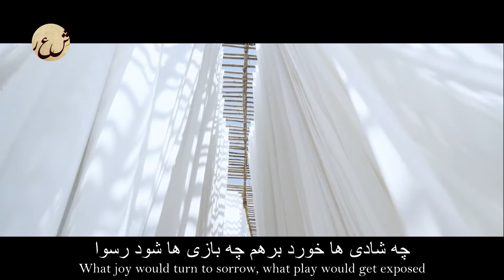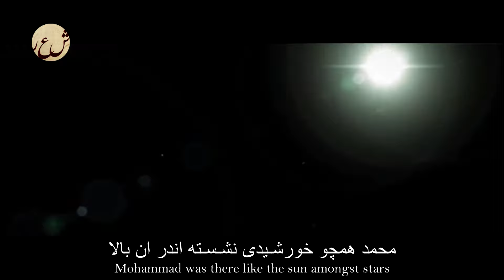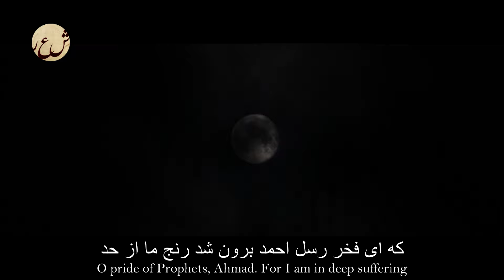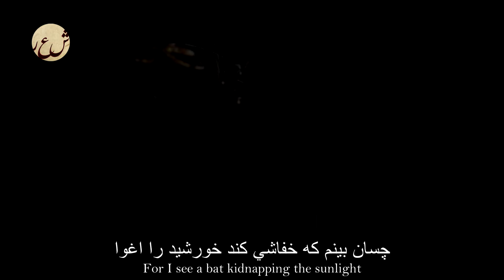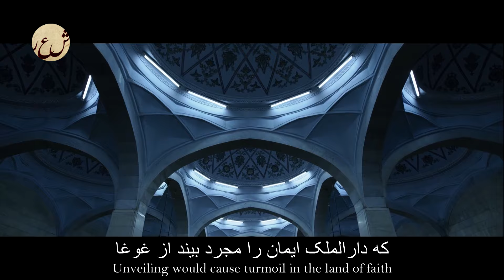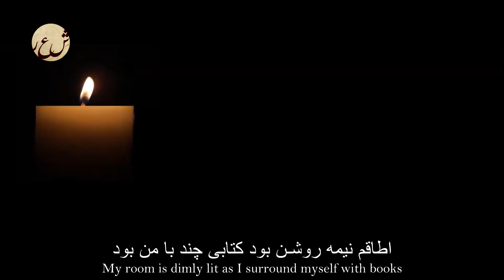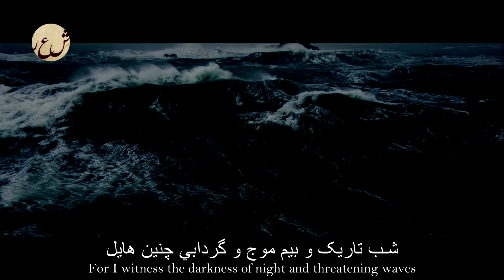Farsi Poetry: Abdulraziq Faani - Curtain -with English subtitles - پرده - شعر فارسي - عبدالرازق فانی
Raziq Faani (Persian: رازق فانی‎) was a renowned Afghan poet and novelist from the city Kabul. He published more than ten volumes of poetry and novels in Persian. Faani was one of Afghanistan's most celebrated contemporary poets, whose work is described as mystical, compassionate, and patriotic. His poems describe the suffering of his people through decades of war, destruction, and exile. Ustad Raziq Faani was born in Barana, Kabul-Afghanistan. He received his primary and secondary education in Afghanistan and earned a master's degree in political economy from Sofia, Bulgaria in 1967. His first book of poetry, “Armaghan-e Jawani” was published in 1966. The novel "Baaraana" was published in Kabul in 1983. In 1987, he published a selection of political satire entitled “Ameer e Ba Salaheyat” (Competent director). Ustad Faani left Afghanistan with his family in 1988 for India, where they lived for nearly two years. In 1990 they arrived in the U.S. and made San Diego, California their 2nd home. His books "Payamber e Baraan", "Aber O Aaftaab", "Shikast e Shab", "Dasht Aweena wa Tasweer", "Hazrat e Eishq", and "Partaw e Khorsheed bar Deewar" are all collections of poems such as Ghazal, Nemaiee, Qaseeda, Do Baitee ha all published while he lived away from Afghanistan. Raziq Faani has one son, Jamshade Faani and 3 daughters. Ustad Faani died on 22 April 2007 from cancer at the age of 63.

خدا گر پرده بردارد ز روی کار آدم ها

چه شـادى ها خورد بر هم چه بازی ها شـود رسـوا

یکی خندد ز آبادی، یکی گرید ز بربادی

یکی از جان کند شـادی، یکی از دل کند غوغا

چه کاذب ها شـود صادق، چه صادق ها شـود کاذب

چه عابد ها شـود فاسـق، چه فاسـق ها شـود ملا

چه زشـتی ها شـود رنگین چه تلخی ها شـود شیرین

چه بالا ها رود پائین، چه سـفلی ها شـود علیا

عجب صبری خدا دارد که پرده بر نمی دارد

و گرنه بر زمین افتد ز جـيب محتسـب مینا

شـبی در کنج تنهائی میان گریه خوابم برد

به بـزم قـدســــيان رفـتم ولی در عـالم رؤيــا

درخشـان محفلی دیدم چو بزم اختران روشـن

محمد(ص) همچو خورشـیدی نشـسـته اندر ان بالا

روان انبیاء با او، علی شـیر خدا با او

تمام اولیاء با او هـمه پاک و هـمه والا

ز خود رفتم در آن محفل تپیدم چون تن بسـمل

کَشـيدم ناله ای از دل زدم فـریاد واویلا

که ای فخـر رسـل احمد برون شـد رنج ما از حد

دلم دیگر به تنگ آمد ز بازی های این دنیا

زند غم بر دلم نشـتر ندارم صبر تا محشـر

بگو با عادل داور بگو با خالق یکـتا

چسـان بینم که نمرودی بسـوزاند خليلی را

چسـان بينم که فـرعونی بپوشـاند يد بیضا

چسـان بينم که نا مردی چراغ انجمن باشـد

چسـان بينم جوانمردی بماند بيکـس و تنها

چسـان بينم بد انديشي کند تقـليد درويشـان

چسـان بينم که ابليسك بپوشـد خرقه ي تقوا

چسـان بينم که شـهبازی بدام عنکبوت افتد

چسـان بينم که خفاشـي کند خورشـيد را اغوا

چسـان بينم که نا پاکی فریبد پاکبازان را

چسـان بينم که انسانی بخواند خوک را مولا

غريب و خانه ویرانم فـدايت این تن و جانم

مبادا نقد ايمانم رود از کف در ین سـودا

چه شـد تاثیر قرآنی چه شـد رسـم مسـلمانی

کجا شـد سـوره ي ياسـين کجا شـد آيه ي طه؟

به شـکوه چون لبم واشـد حکيم غزنه پيدا شـد

بگفتا بسـته کن دیگر دهان از شـکوه ي بيجا

عروس حضرت قرآن نقاب آنگه بر انداز

که دارالملک ايمان را مجـرد بیند از غوغا

به این آلوده دامانی به این آشـفته سـامانی

مزن لاف مسـلمانی مکن بیهوده این دعوا

مسـلمان مال مسـلم را به کام شـعله نسـپارد

مسـلمان خون مسـلم را نریزد در شـب یلدا

برو خود را مسـلمان کن پس فکر قرآن کن

سـفر در کشـور جان کن که بیني جلوه ي معـنا

سـنايی رفت و پنهان شـد مرا روِا پريشـان شـد

خـيال از اوج پايان شـد فـرو افتادم از بالا

نه محفل بود، نی یاران نه غمخوار گنهکاران

ز ابــر ديده ام بـاران، فـــرو باريد بي پروا

اطاقم نيمه روشـن بود کتابی چند با من بود

گشـودم گنج حافظ را که یابم گوهـر یکتا

" الا يا ايهـا السـاقي ادر کاسـاً و ناولها

که عشـق آسـان نمود اول ولی افتاد مشـکلها "

شـب تاريک و بيم موج و گردابي چنين هايل

کجا دانـند حال ما سـبکـباران سـاحلها

بگفتا حافظ اکنون کمی از حال ميهن گوی

که ما در گوشـهء غـربت ازو دوریم منزلها

بگفتا خامه خون گرید گر آن احوال بنويسـم

به توفان مانده کشـتی ها به آتش رفته حاصلها

ز تيغ نامسـلمانان ز سـنگِ نا جوانمردان

فتاده هـر طرف سـرها شـکسـته هر طرف دلها

بگفتم چون کند مردم، بگـفـتا خود نميداني؟

" جرس فرياد مي دارد که بر بنديد محملها "